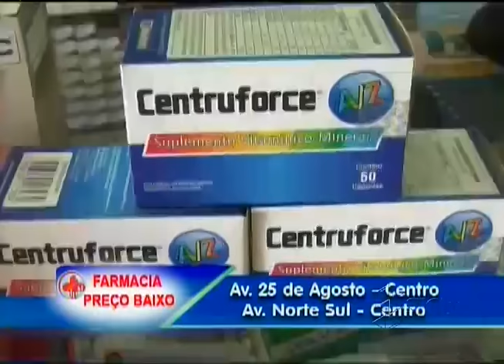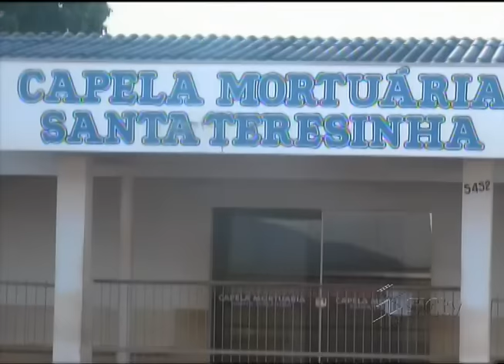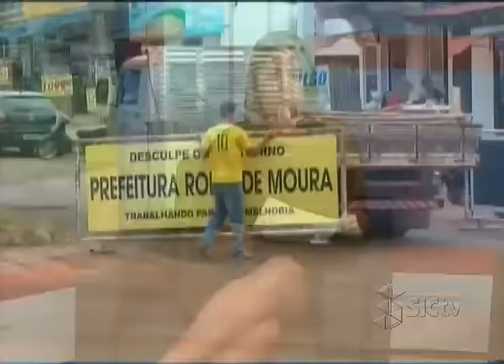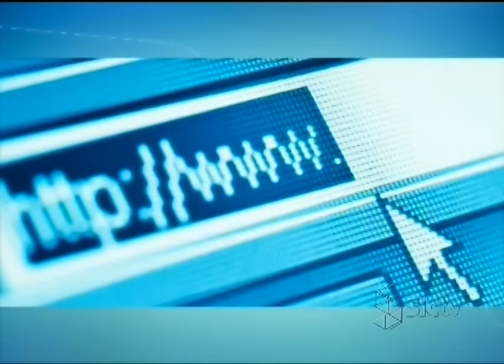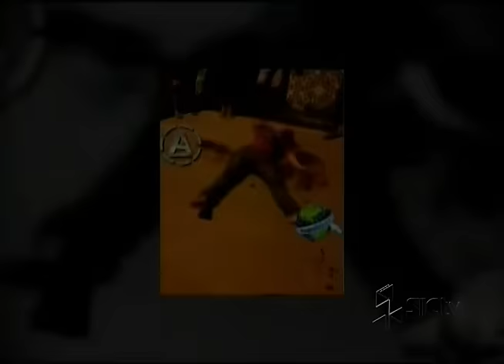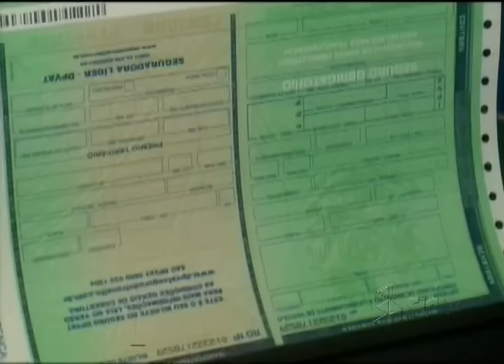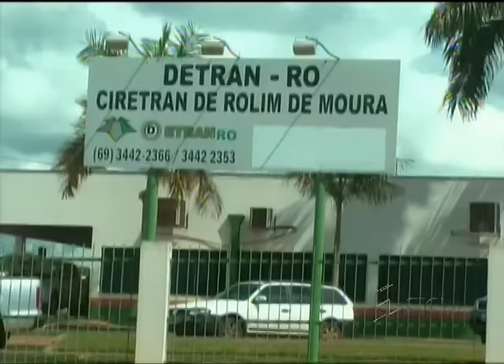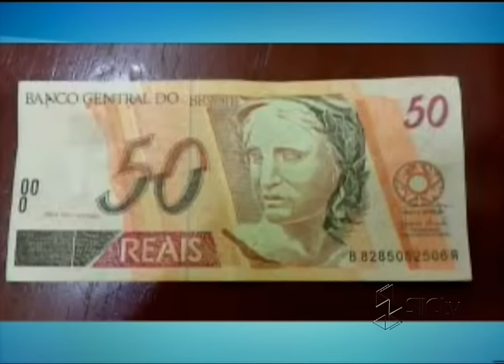BALANÇO GERAL ROLIM DE MOURA-RO 17-05-2016